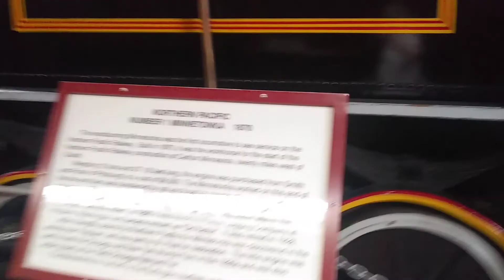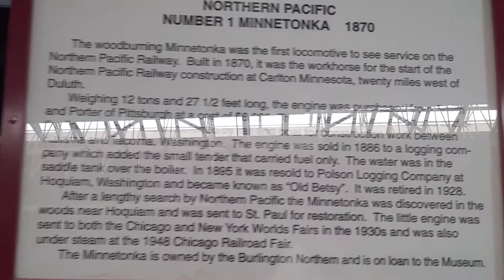Other railroad equipment and Duluth, Missabe & Iron Range coaches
A look at a few other locomotives and rolling stock outside and inside the Lake Superior railroad museum.